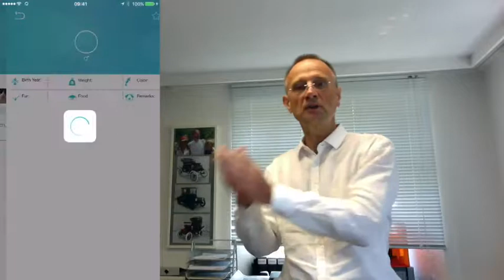Testimonial From Patrick Muller for App development Services - myPetshare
We needed a strong partner to help us develop our ideas into a real project.  We searched locally and internationally but due to our restricted budget our options were limited. Finally, we decided to look out for partner in India. Joining hands with OpenXcell was accidental; however, they did a tremendous job in making this project come true.

Web and Mobile App Development Company India - OpenXcell.

Client Testimonials:

Some of our happy clients explaining about their experience with OpenXcell team.